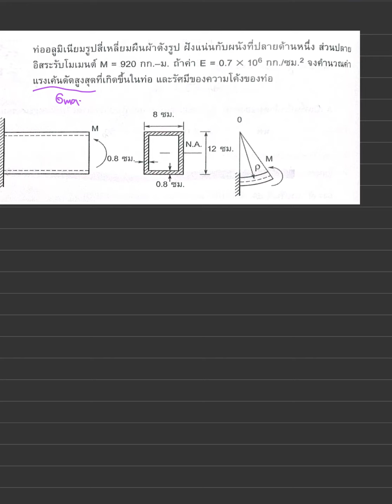Mechanics of Materials ข้อ 1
คลิปเพื่อการทบทวนปัญหาวิชา Mechanics of Materials
โดย พี่ณัฎฐนิช สุภาวงศ์